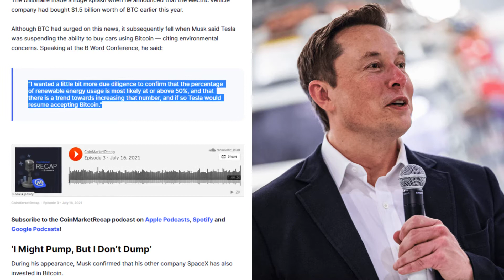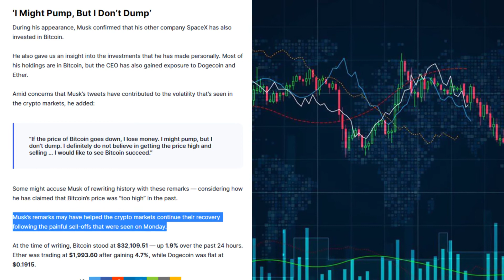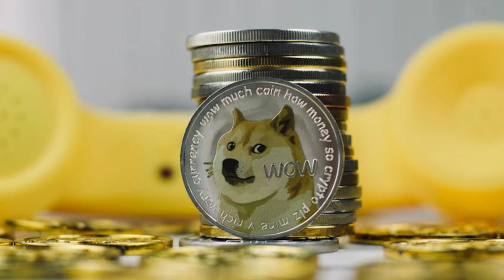'I Might Pump, But I Don't Dump' — Elon Musk Reveals What He Thinks about Bitcoin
Elon Musk has said that Tesla is “likely” to start accepting Bitcoin as a payment method again.

The billionaire made a huge splash when he announced that the electric vehicle company had bought $1.5 billion worth of BTC earlier this year.

Although BTC had surged on this news, it subsequently fell when Musk said Tesla was suspending the ability to buy cars using Bitcoin — citing environmental concerns. Speaking at the B Word Conference, he said:

"I wanted a little bit more due diligence to confirm that the percentage of renewable energy usage is most likely at or above 50%, and that there is a trend towards increasing that number, and if so Tesla would resume accepting Bitcoin."

‘I Might Pump, But I Don’t Dump’

During his appearance, Musk confirmed that his other company SpaceX has also invested in Bitcoin.

He also gave us an insight into the investments that he has made personally. Most of his holdings are in Bitcoin, but the CEO has also gained exposure to Dogecoin and Ether.

Amid concerns that Musk’s tweets have contributed to the volatility that’s seen in the crypto markets, he added:

“If the price of Bitcoin goes down, I lose money. I might pump, but I don’t dump. I definitely do not believe in getting the price high and selling … I would like to see Bitcoin succeed.”

Some might accuse Musk of rewriting history with these remarks — considering how he has claimed that Bitcoin’s price was “too high” in the past.

Musk’s remarks may have helped the crypto markets continue their recovery following the painful sell-offs that were seen on Monday.

At the time of writing, Bitcoin stood at $32,109.51 — up 1.9% over the past 24 hours. Ether was trading at $1,993.60 after gaining 4.7%, while Dogecoin was flat at $0.1915.